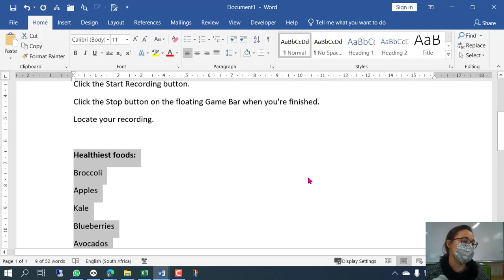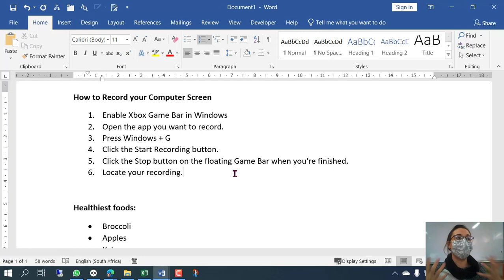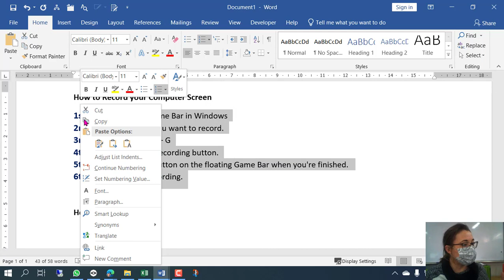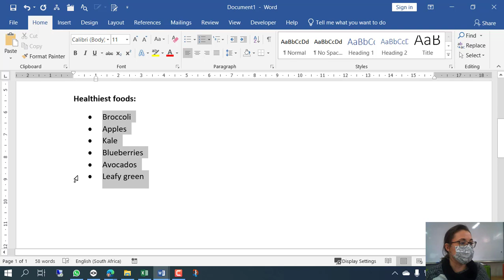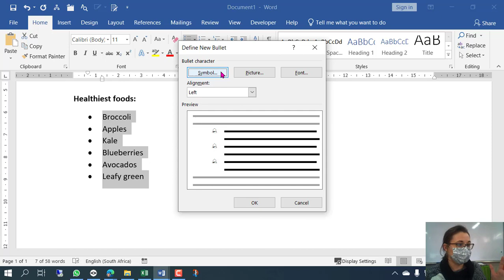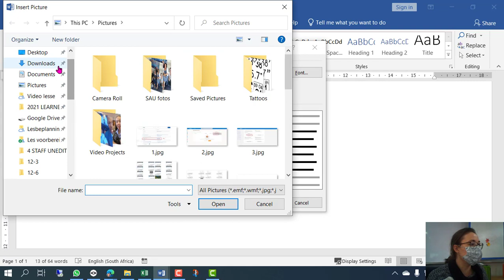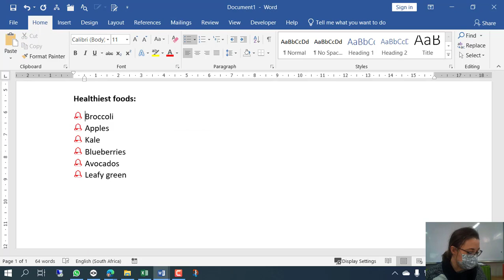3.3 Pasgemaakte lyste Gr 11